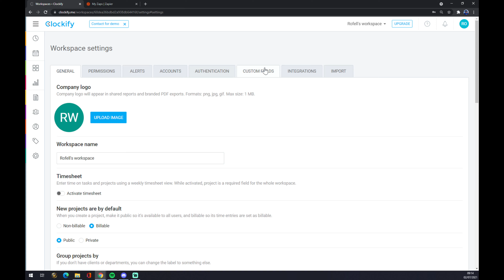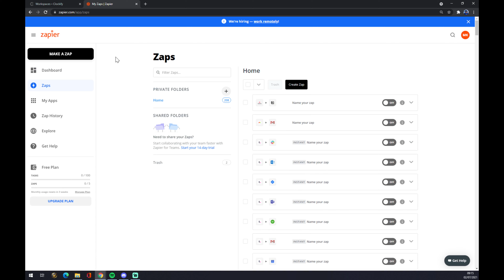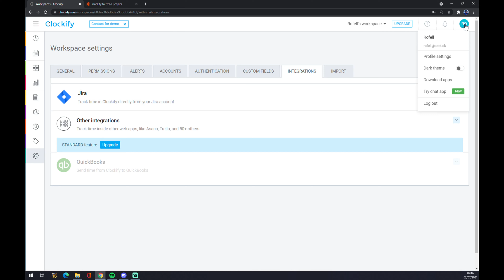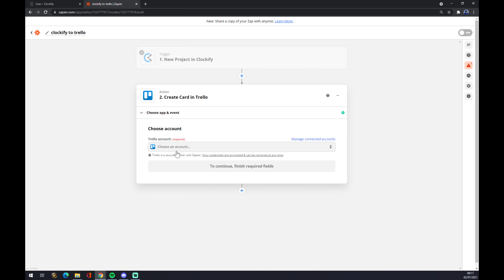How to Integrate Clockify with Trello